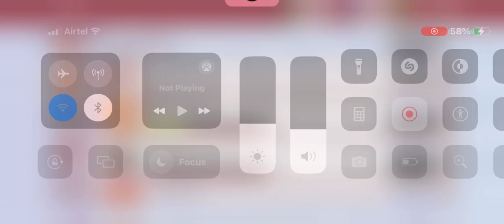Good Pizza Great Pizza|Final Stewards Test